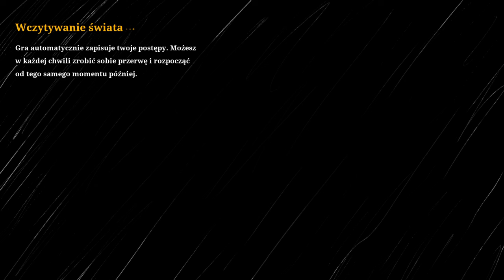13+ The Horror Game: Choo Choo Charles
Choo  Choo Charles is a 2022 horror game developed and published by Two Star Games. The player controls a monster-hunting archivist to upgrade their train's defences to fight and defeat the titular character, Charles, an evil spider-train hybrid monster that wanders the landscape looking for people to eat.

After the first trailer was released in 2021, it went viral online, provoking reactions on websites such as Twitter and Reddit.[1] This led the game to receive a spot in Time's most anticipated 2022 video games.[2] The game received mixed reviews from critics.